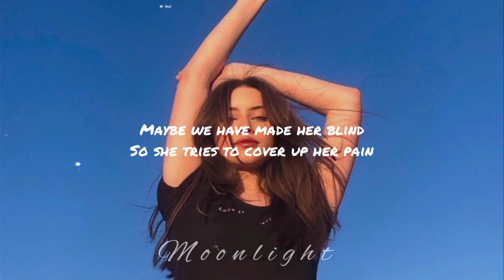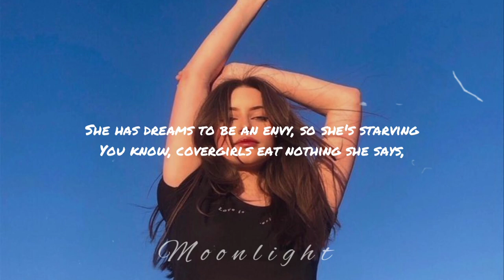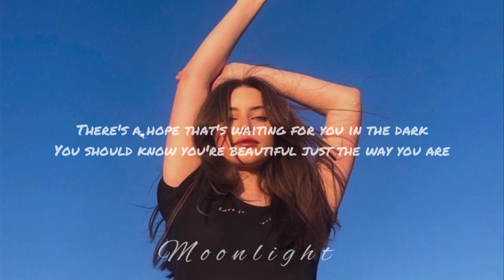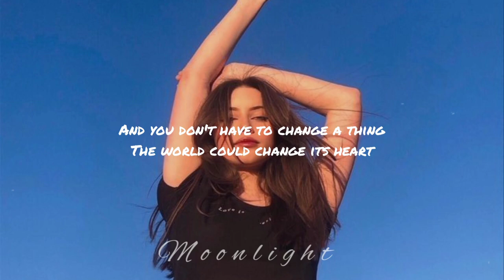𝐒𝐜𝐚𝐫𝐬 𝐭𝐨 𝐘𝐨𝐮𝐫 𝐁𝐞𝐚𝐮𝐭𝐢𝐟𝐮𝐥|| 𝐀𝐥𝐞𝐬𝐬𝐢𝐚 𝐂𝐚𝐫𝐚 | 𝐋𝐲𝐫𝐢𝐜𝐬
𝐋𝐢𝐫𝐢𝐜𝐬🎶

Oh-oh-oh-oh
Oh-oh-oh-oh

Oh-oh-oh-oh, oh-oh
Oh-oh-oh-oh-oh

Oh-oh-oh-oh
Oh-oh-oh-oh-oh